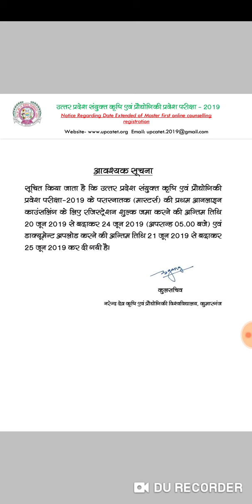UPCATET 2019 first inline counselling |master's inline counseling date change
Aj ke is video me UPCATET 2019 first inline counselling |master's inline counseling date change
Upcatet
Upcatet 2019
Upcatet 2019 result
Upcatet 2019 counseling
Upcatet first online counseling